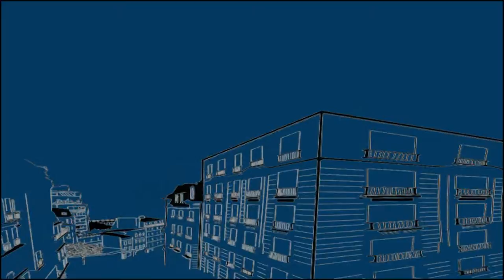Black And White - Aivani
BLACK & WHITE is a Georgian alternative rock band from Tbilisi, which was founded in october of 2009. Band plays in many different genres and they sound is unique...
Group members are:
Kakha Iakobidze (vocals, rhytm guitar)
Tornike Beriashvili (lead guitar)
Nika Kardava (lamprey)
Bacho Iakobidze (drums)
Giorgi Tsiklauri (violin)
Anzor Mekhrishvili (bass)